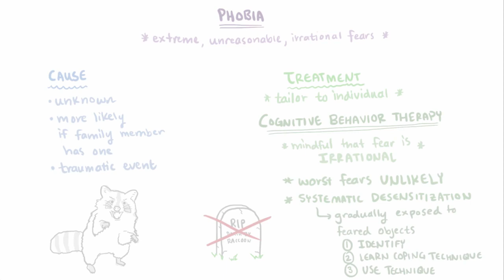Phobias specific phobias, agoraphobia, social phobia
What is a phobia? Phobias are a type of anxiety disorder where somebody has an irrational and debilitating fear of something—whether it be an animal, a situation, or natural phenomenon.